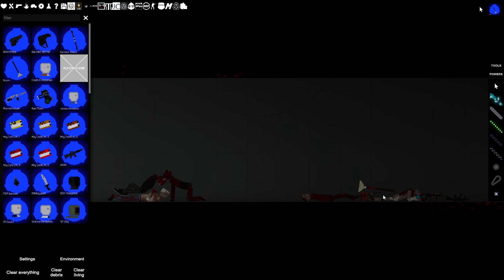the swat raid